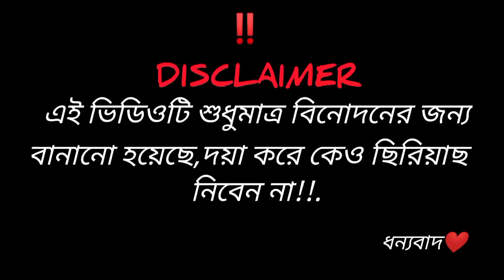Bangla Matal | বাংলা মাতাল | Backbencher Gang | New Bangla Funny Comedy Video 2023 | fanny video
Camera - Lifat Islam| md fatinur | backbencher gang & Joy Mandal Cast - Lifat Islam| md fatinur | md yanur | Social media -

backbencher gang

Videos

About

City NA Desi Comedy . New Bengali Comedy Video 2023 . backbencher gang . Bangla Funny Comedy Video

by backbencher gang